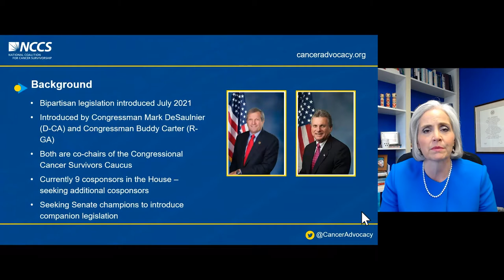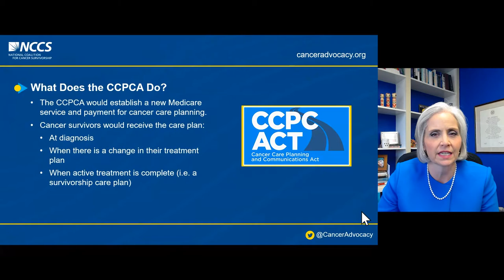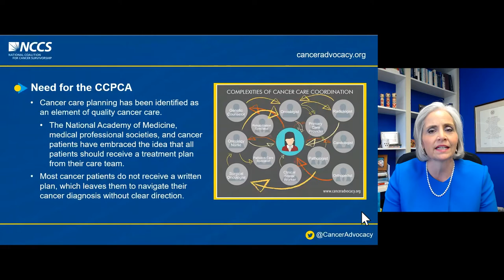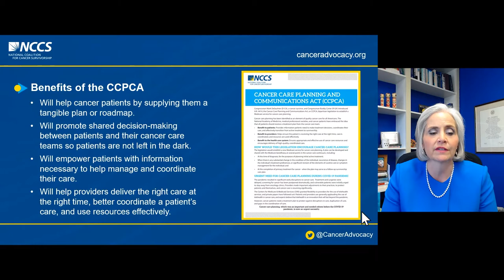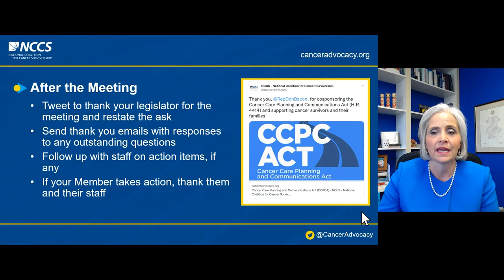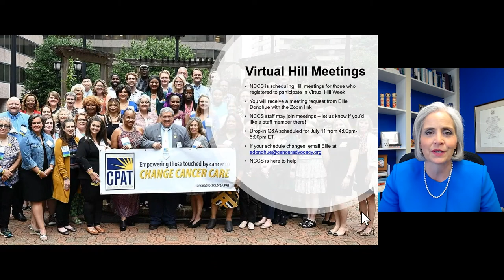H.R. 4414, The Cancer Care Planning and Communications Act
Information about H.R. 4414, The Cancer Care Planning and Communications Act of 2021. NCCS CEO Shelley Fuld Nasso covers everything you need to know about the bill in order to meet with your legislators.